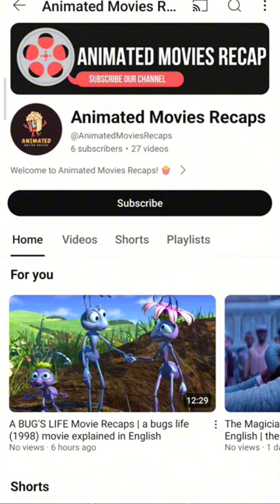Elliot the littlest reindeer part 2 movie recaps 🌀🌀